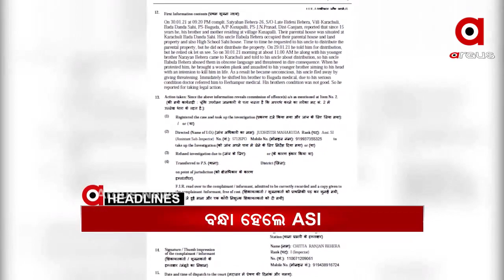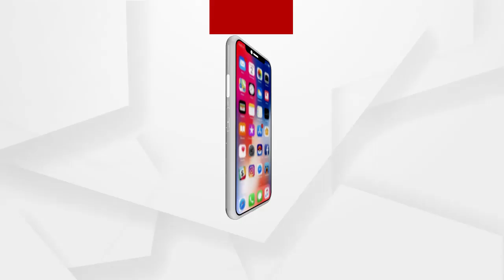Headlines 9am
କମେଣ୍ଟମରାକୁ ନେଇ ଗାଁ ଦାଣ୍ଡରେ ବିଭତ୍ସ ହତ୍ୟାକାଣ୍ଡ...
ଏଲଏସି ନେଇ ଆଜି ଭାରତ-ଚୀନ କଥାବାର୍ତ୍ତା...
ହାତୀ ମୃତ୍ୟୁର କାରଣ ଖୋଜା...
ବନ୍ଧା ହେଲେ ଏଏସଆଇ...
ପୁଣି କଡାକଡି ହୋଇପାରେ କୋରୋନା କଟକଣା...
ପରୀ ହତ୍ୟା ମାମଲାରେ ଗିରଫ ନାବାଳକ ମାଆଙ୍କ ବିସ୍ଫୋରକ ବୟାନ...